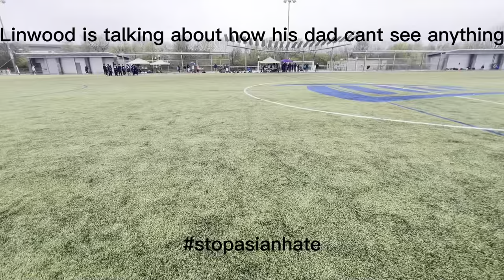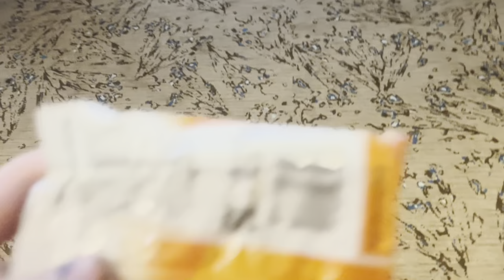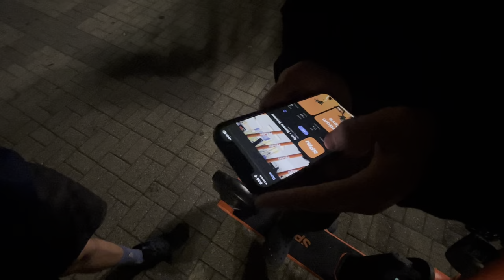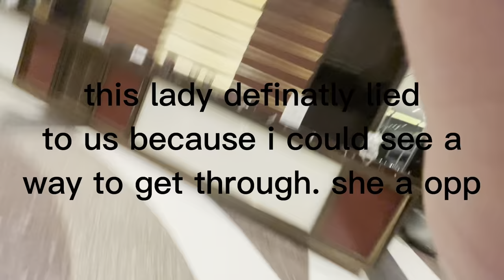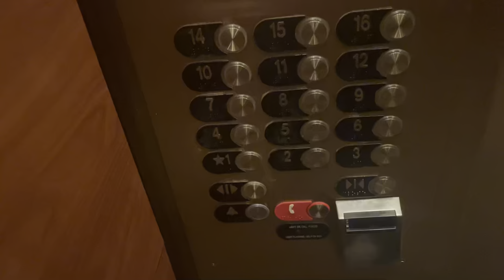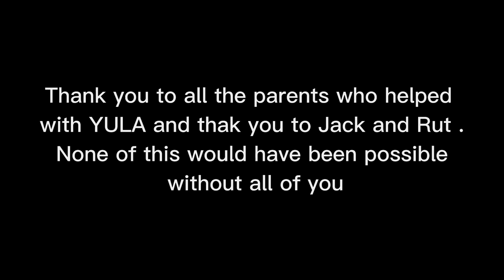ECHHS ultimate Yula Vlog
Yula 2023.
While we didnt win every game, we did get better with every game.
Thank you parents, you make this all possible.
Thank you jack and rut, you make us better.